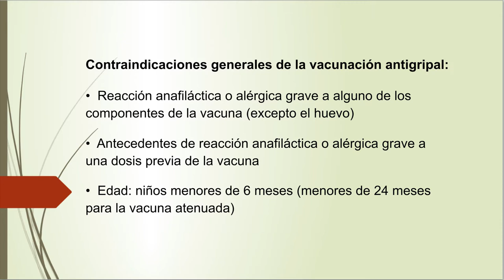VACUNACIÓN ANTIGRIPAL EN LACTANTES, NIÑOS Y NIÑAS. Contraindicaciones y precauciones | Cecova TV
Vídeo informativo sobre las contraindicaciones y precauciones de la vacuna antigripal que forma parte de la campaña que Cecova ha iniciado para concienciar sobre la importancia de la inmunización del virus de la gripe.